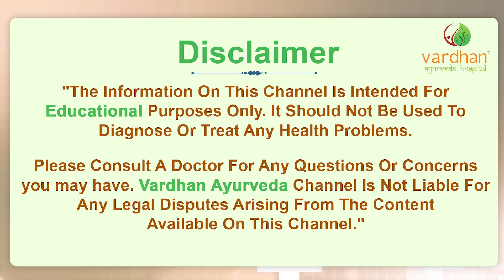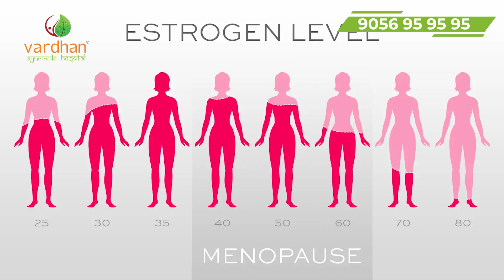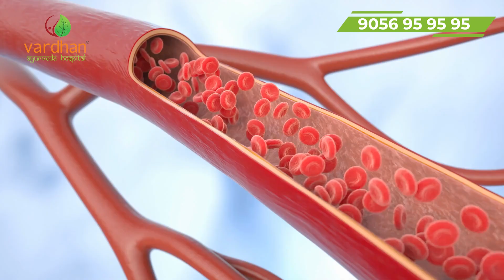హార్మోనల్ ఇంబ్యాలెన్స్ ను సూచించే 11 సంకేతాలు ఇవే..| Hormonal imbalance in Women | Vardhan Ayurveda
ఈ 11 సంకేతాలు మీలో ఉంటే హార్మోనల్ ఇంబ్యాలెన్స్ అని అర్థం: 00:14

హార్మోన్ల అసమతుల్యత” లేదా “హార్మోనల్ ఇంబ్యాలెన్స్ అంటే ఏమిటి ?: 01:03

     హార్మోనల్  ఇంబ్యాలెన్స్ ను సూచించే 11 సంకేతాలు: 01:52
1.  క్రమరహిత ఋతు చక్రాలు లేదా Irregular menstrual cycles.: 01:55
2.   సంతానలేమి: 02:24
3.   హాట్ ఫ్లష్‌లు మరియు చెమటలు: 03:14
4.   నిరంతర బరువు పెరగడం.: 03:51
5.   జుట్టు రాలడం: 04:27
6.   పెల్విక్ (కటి) నొప్పి: 04:59
7.   అలసట: 05:25
8.   చల్లని చేతులు మరియు కాళ్ళు చల్లబడటం: 05:40
9.   మొటిమలు: 06:16
10.  అధిక రక్త ప్రవాహం: 06:42
11.   బ్రెస్ట్ డిశ్చార్జ్:07:05

Welcome to Vardhan Ayurveda YouTube Channel !

Our channel is a one stop Ayurveda destination sharing you informative content on Medical Conditions, Diseases, Treatments, Panchakarma, Rejuvenation, and Healthy Living & Wellness.

▶ Social Links -